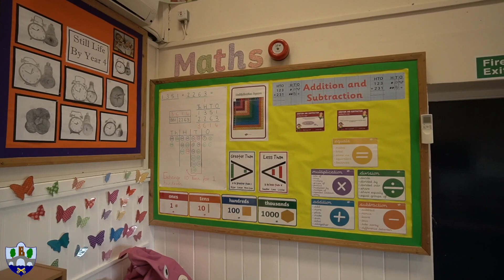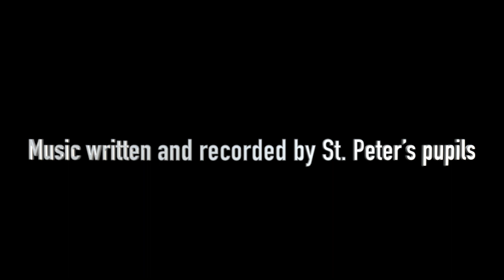St Peter's Virtual Tour